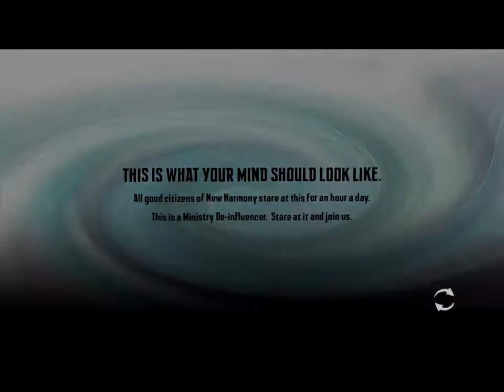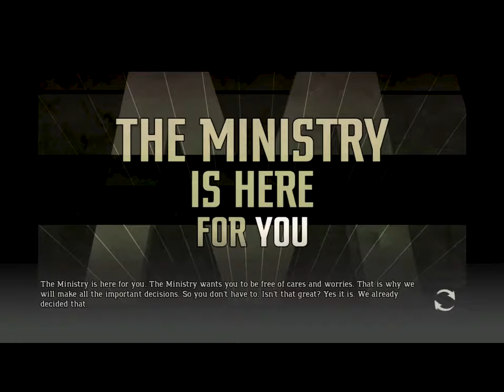Shaun White Skateboarding: George Orwell's Pro Skater [Full Stream]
In which Dizzy sticks it to the man by pretending he knows how to operate a skateboard. Because old-school riots are too mainstream.